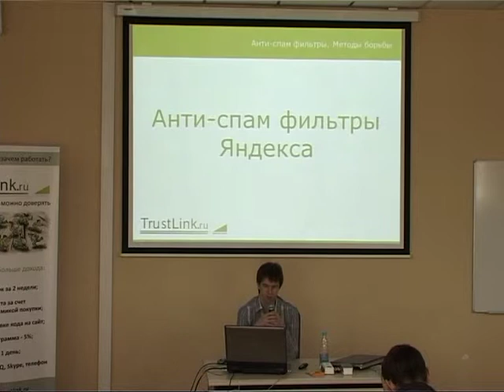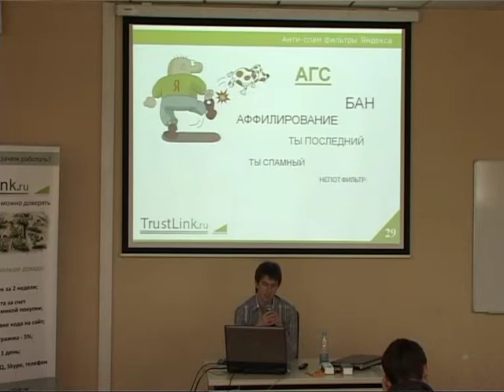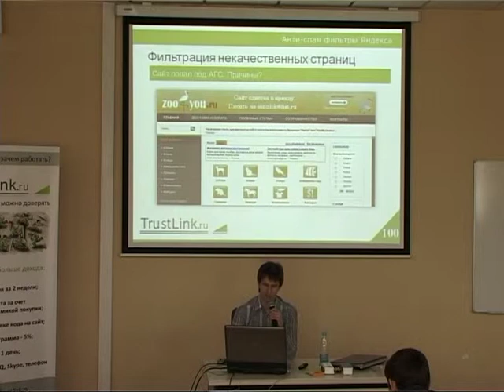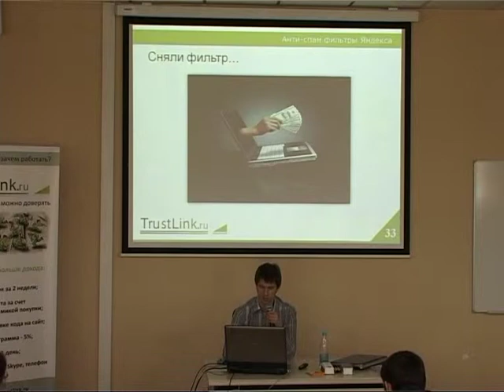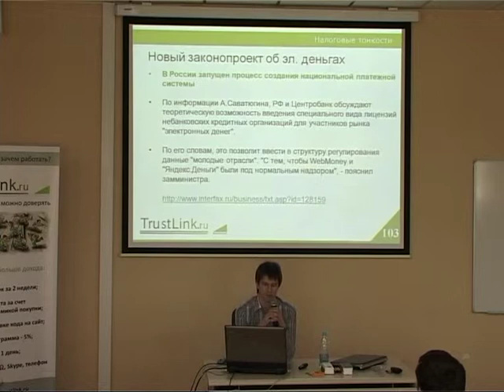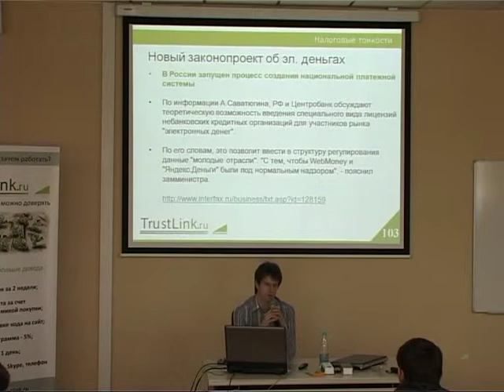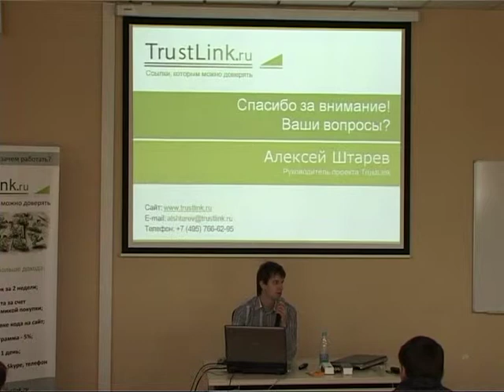Зарабатываем на сайтах. Ваши доходы в цифрах ... - 10/11. Алексей Штарев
Семинар "Зарабатываем на сайтах. Ваши доходы в цифрах и фактах". Часть 10 (из 11). Докладчик - Алексей Штарев